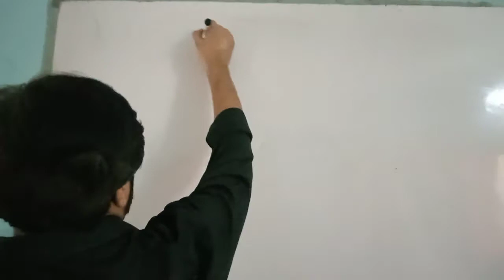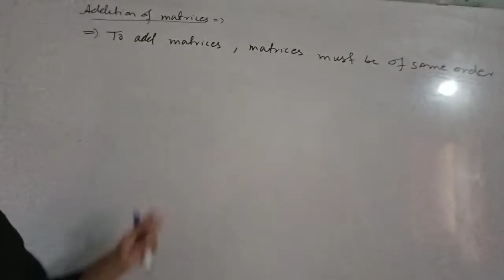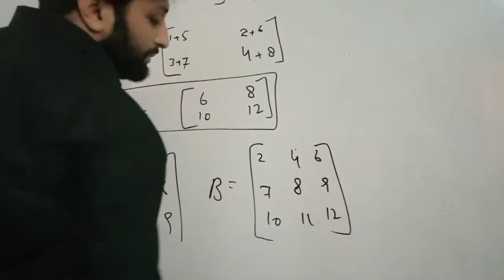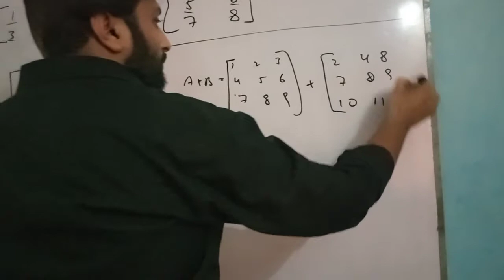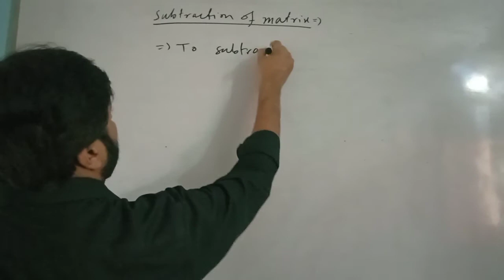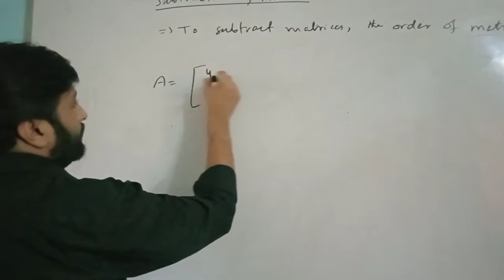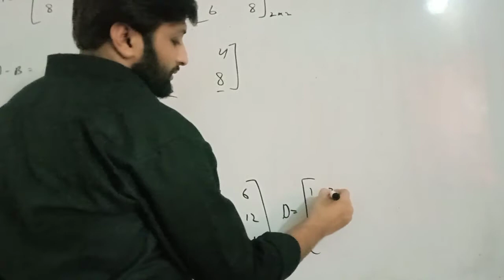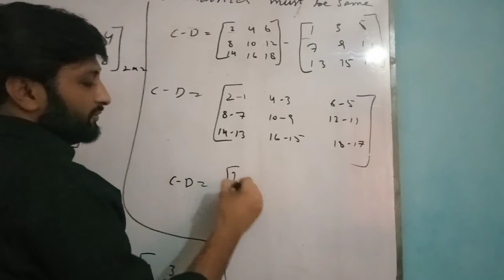mathcompulsory | Addition of matrices | subtraction of matrices